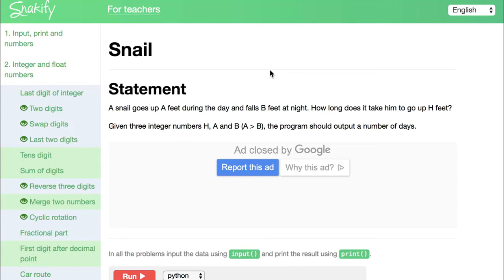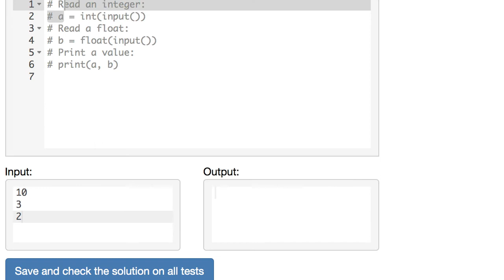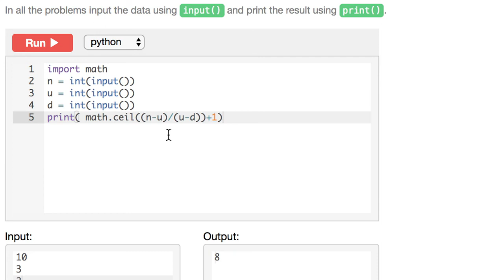Snakify L2 Snail 蝸牛問題